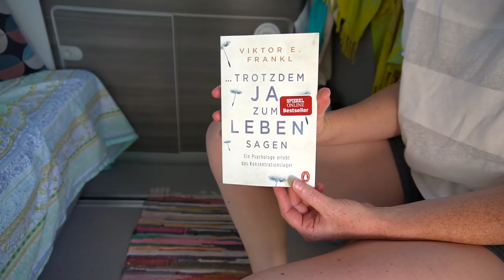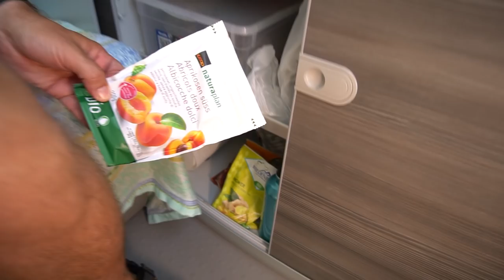Roadsurfer.de Erfahrungen Wohnmobil VW T6 California 2021 Camping 2020 Praxistest Roomtour Vanlife